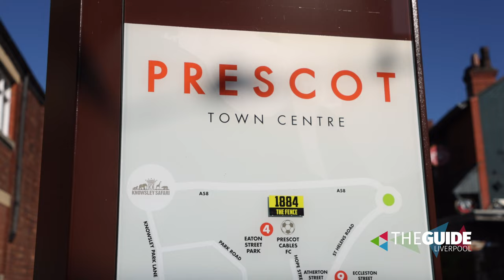Take a look around the region of Knowsley | The Guide Liverpool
The recent countrywide Heritage Open Days invited us to visit tons of attractions across the Liverpool City Region – and there were more than a few fabulous highlights in Knowsley.

You can find everything from award-winning drama to stately homes and wild animals from around the world … there’s absolutely no shortage of amazing things to see and do here.